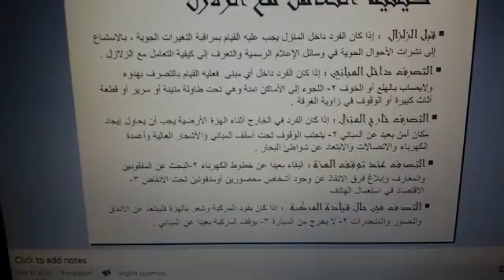April 28, 2020(2)